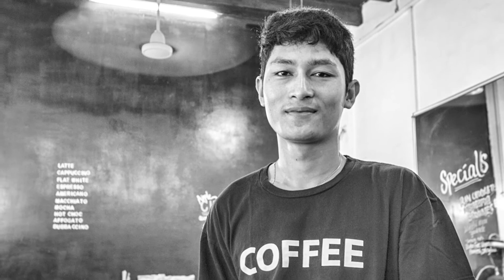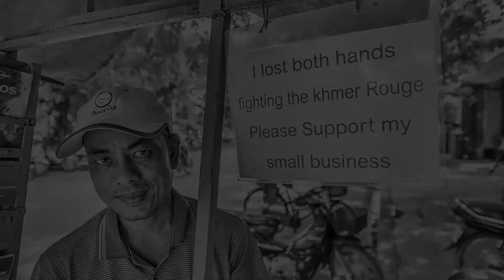Imagine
A slideshow of people around Siem Reap, Cambodia.